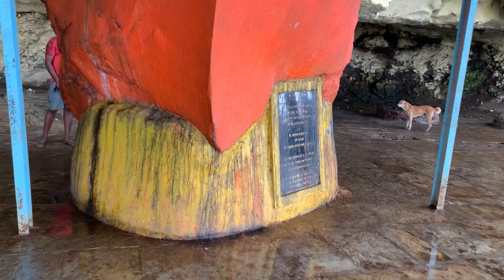गडदूबाई देवी मंदिर, वाडा|मंदिरावरून वाहणारा धबधबा।A must visit waterfall |Gadadubai mandir wada,Khed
गडदूबाई देवी मंदिर हे वाडा या गावी आहे. पूर्वी तयार झालेल्या गुहांमध्ये गडदुबाई देवीचे वास्तव्य होते असे गावकरी सांगतात.
मंदिर प्रशस्त असून अनेक देवी - देवतांचे दर्शन एकाच ठिकाणी घडते.

विशेषतः पावसाळयात हे ठिकाण प्रेक्षणीय असते. मंदिरावरून वाहणारा धबधबा हे येथील विशेष आकर्षण आहे. प्रसन्न वातावरण आणि नयनरम्य निसर्ग अनुभवण्यासाठी हा संपूर्ण व्हिडीओ जरूर पाहा आणि आपल्या कुटुंबासोबत, मित्रांसोबत या ठिकाणी नक्की जा.